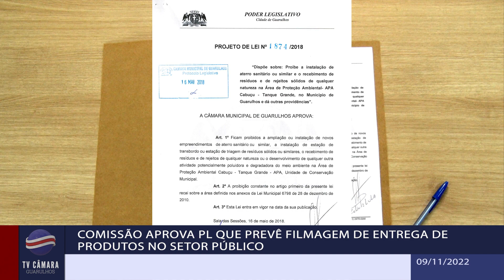Comissão aprova PL que prevê filmagem de entrega de produtos no setor público